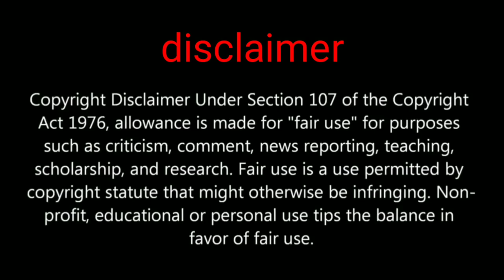How to get free outfit in new event and introduction jungle adventure mode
Hi friends in this video we are going to show you about pubg mobile new mode jungle adventure mode and you can get a free outfit

Sorry friend video is late today

PUBGMOBILE2020
PUBG MOBILE

Daily one video all about pubg on YouTube
We are always upload news after confirm
Answer all your comment all time
Tips and tricks video all about pubg
This channel provide you all news first
 this channel is not support any hacking